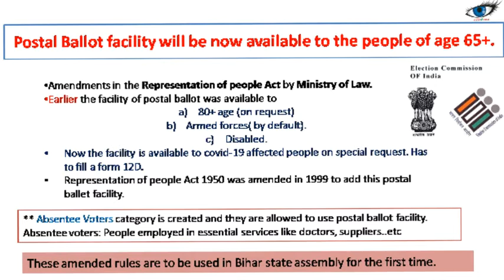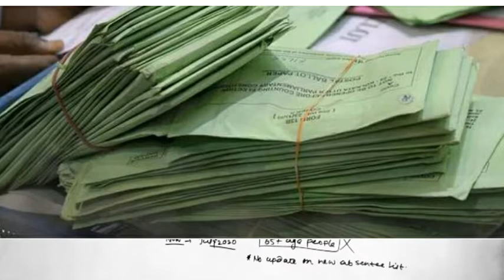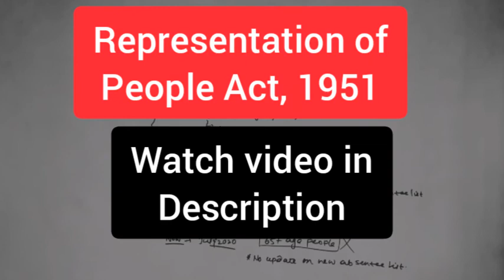Postal ballot important update.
Elecrion commission of India decided not give postal ballot facility to people above 65 year of age in Biahr election 2020.